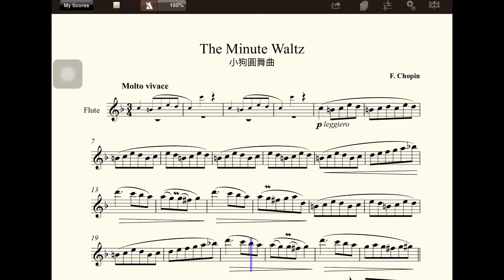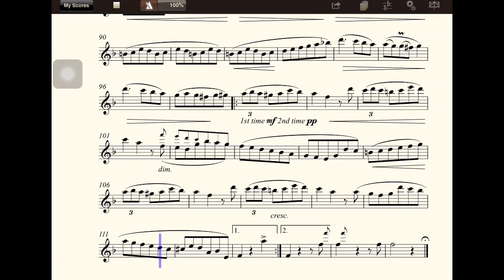【多聽自然會-長笛】32The Minute Waltz小狗圓舞曲(F. Chopin)(五世修小舖)